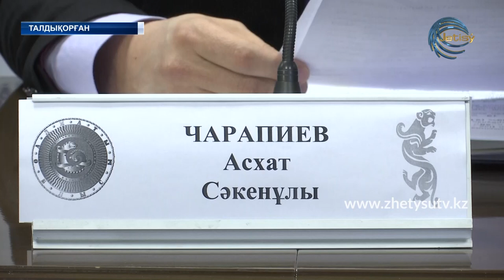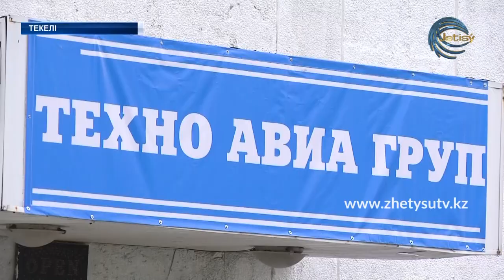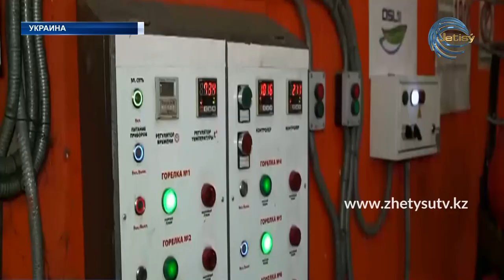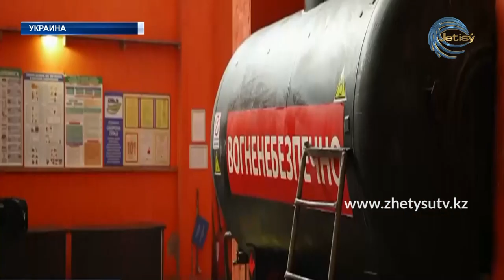ЖЕТІСУ ЖАҢАЛЫҚТАРЫ (21.05.20) 17:00